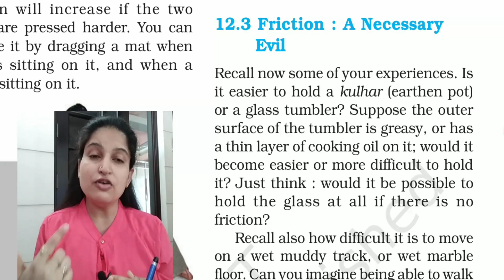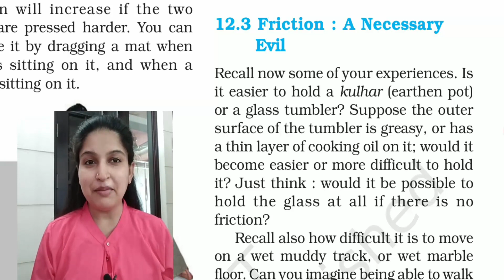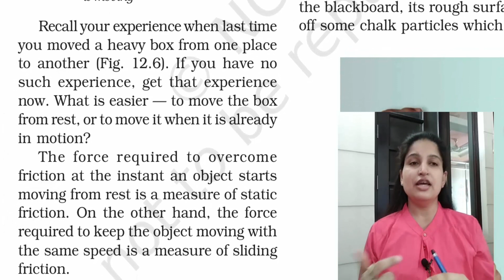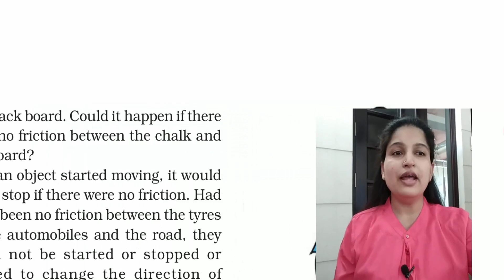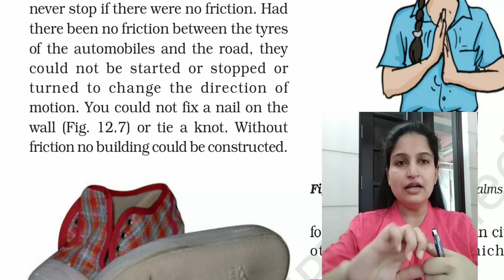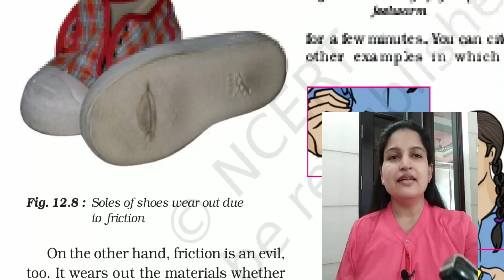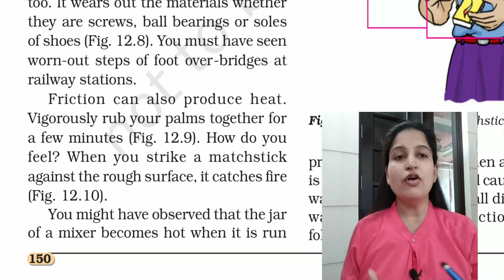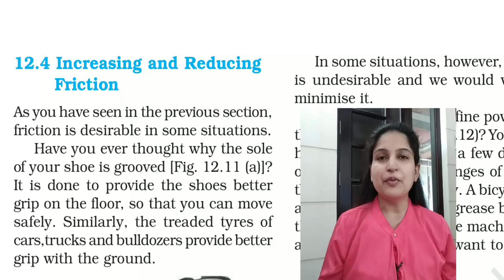Friction a necessary evil - chapter 12 class 8 science - part 3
Friction has been described in detail along with its utilities as well as its limitations in our day to day life